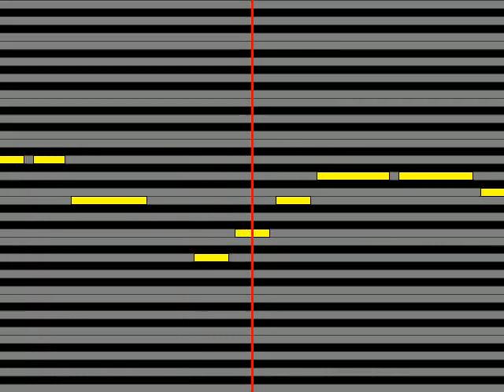【ガイドメロディ】 アンドレ・マトス Hisame氷雨